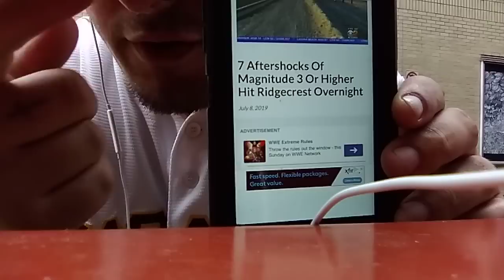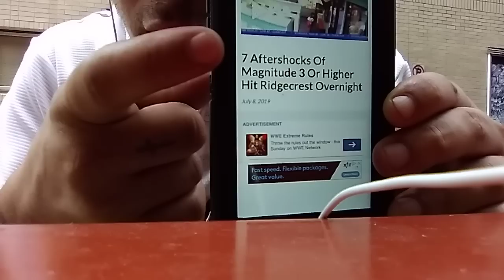J(E)-Indictment. Also link to Donald Trump but DISMISSED "IRRELEVANCE"